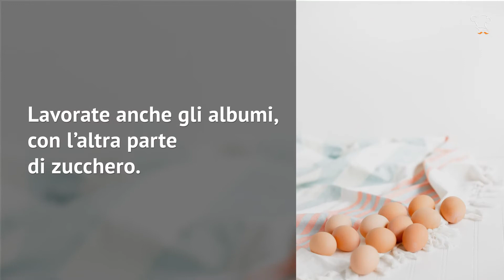Come fare il tronchetto di Natale: un concentrato puro di golosità!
Un cenone delle feste che si rispetti non può prescindere da un dolce magnifico e gioioso: ecco come fare il tronchetto di Natale!